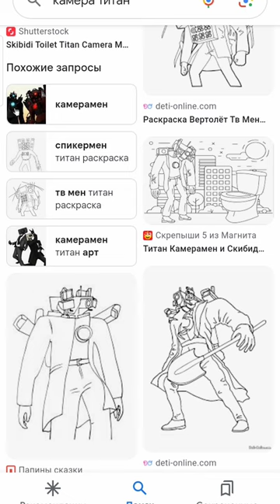ckdm is the rooki of this year and